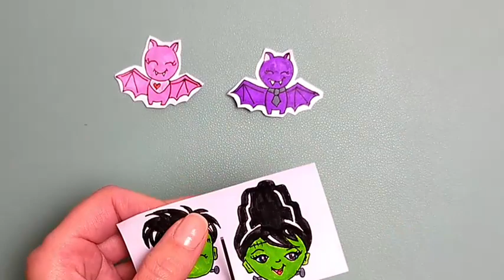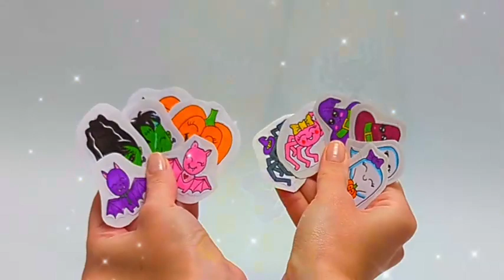Full video/ How to make stickers/ Free templates and links in description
Step by step tutorial how to make easy DIY Halloween Stickers. Below you will find free stickers template with cute bats, frankensteins, ghosts, pumpkins, witch hats and spiders. Have fun making your own stickers.
Stickers Template to print:
Products links:
-pack of 20 markers
-clear tape for big stickers